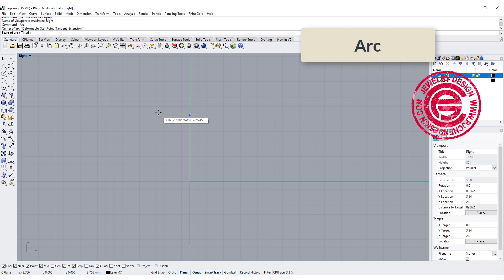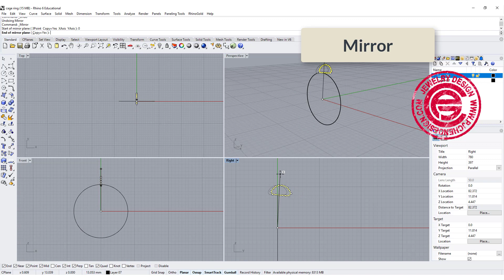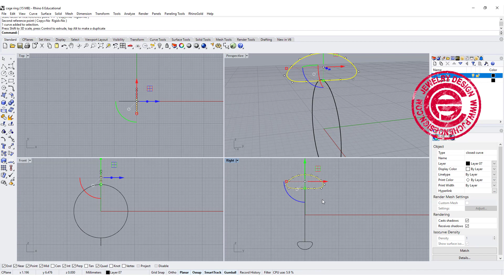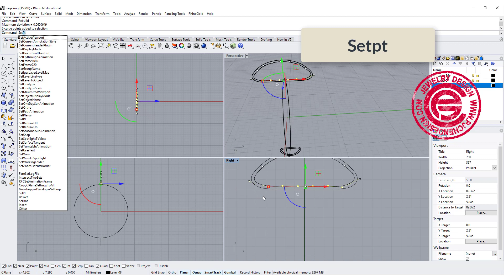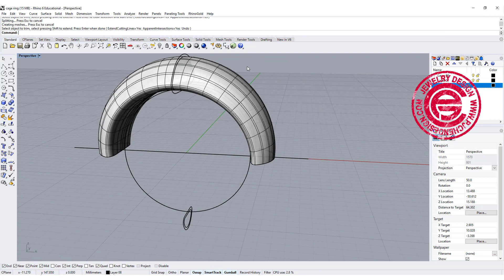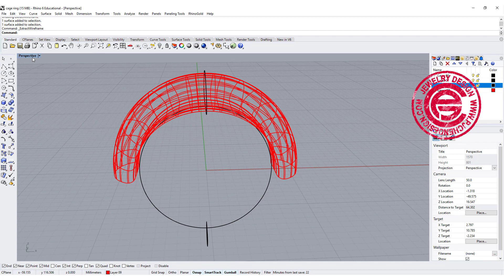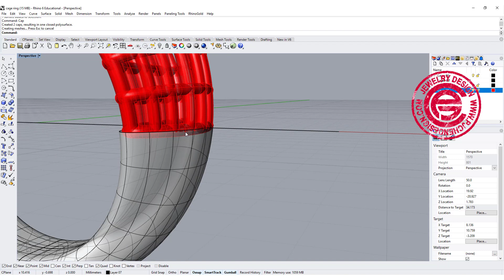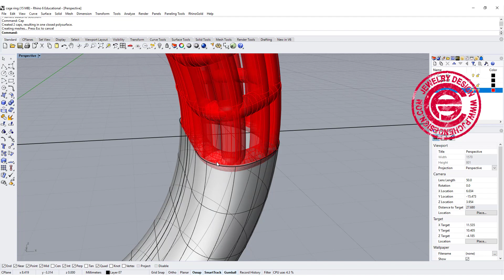Cage Fashion Ring Design 3D Modeling in Rhino 6: Jewelry CAD Design Tutorial #93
In this 3D modeling tutorial, I will show you the most easy way to build a wire cage structure in a dome shape ring with Rhino 6.

感謝任何一筆捐款。這筆基金將用來提升頻道品質以及影片製作的心力。